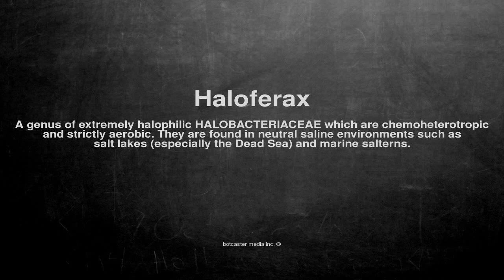Medical vocabulary: What does Haloferax mean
What does Haloferax mean in English?